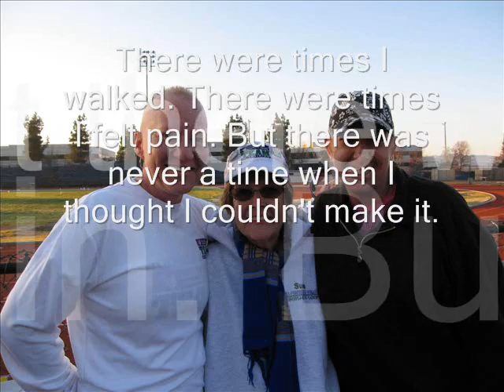TNT Summer Team 2007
Team in Training Summer Marathon Team 2007